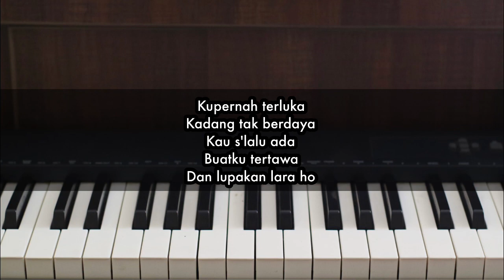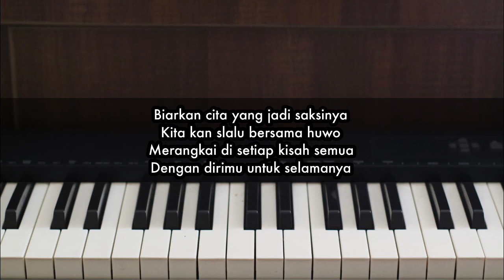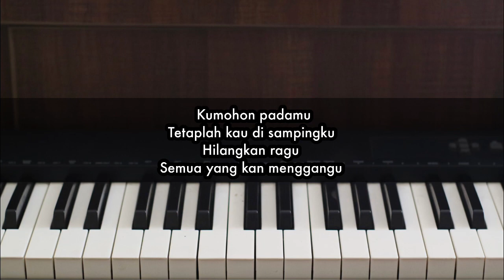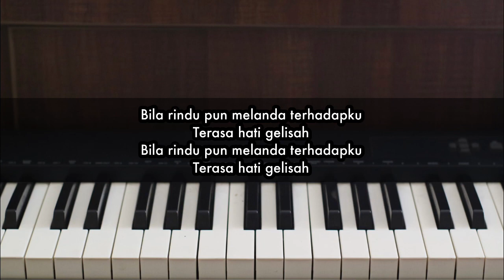Seperti Kisah - Rizky Febian | Piano Karaoke by Andre Panggabean